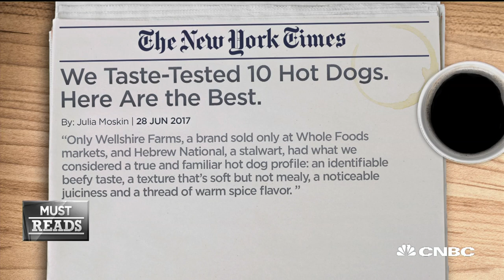Taste Test: Top 10 Hot Dogs According To The New York Times | CNBC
Sara Eisen and Mike Santoli weigh in on the New York Times' ranking of a summer favorite, the hot dog.

Taste Test: We Rate A List Of The Top 10 Hot Dogs | CNBC